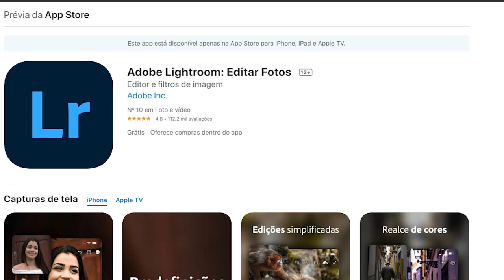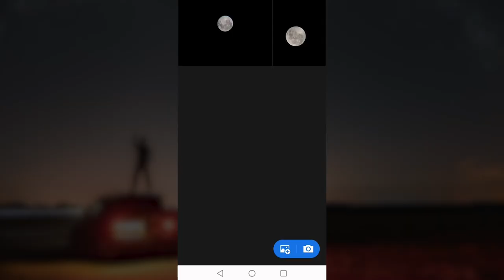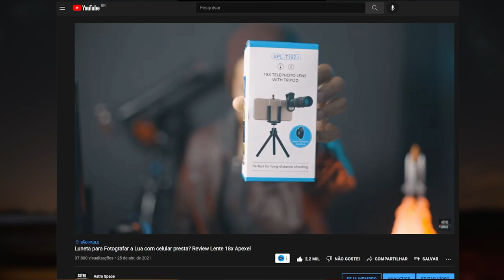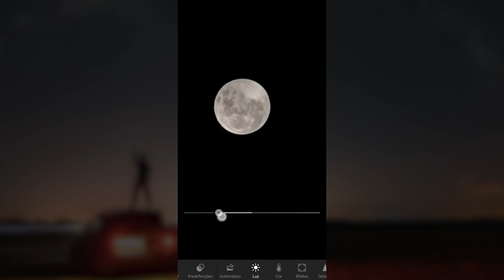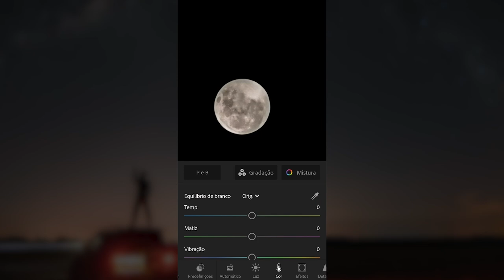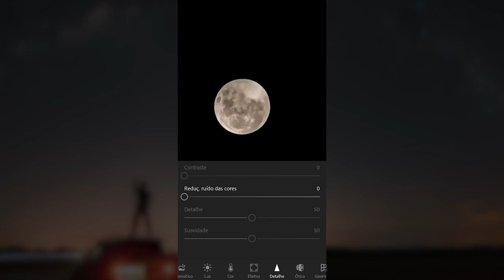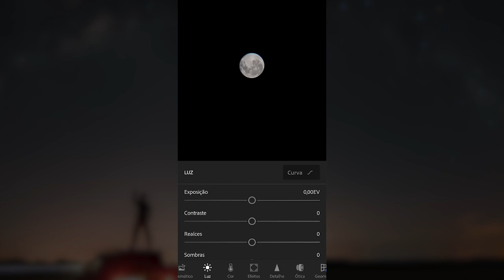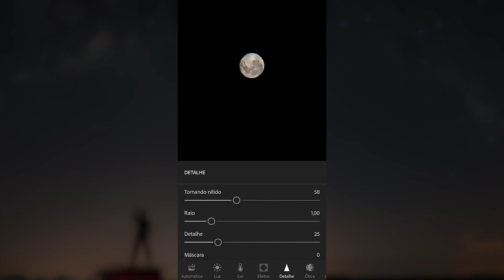COMO EDITAR FOTO DA LUA COM O CELULAR NO LIGHTROOM MOBILE | Tutorial Astrofotografia